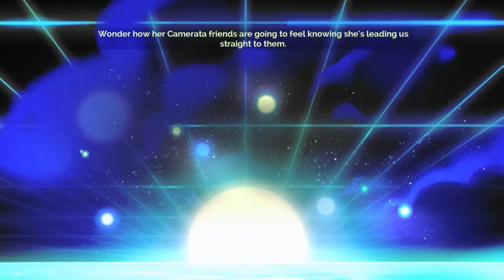My Own Little Paradise (Transistor PS4) #6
I find my own little beach paradise :D